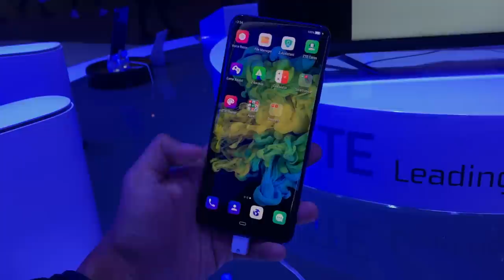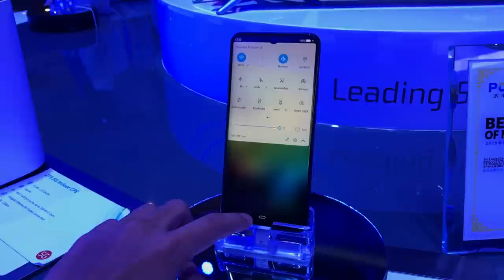ZTE Axon 10 Pro 5G - Telefon 5G Dengan Snapdragon 855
ZTE Axon 10 Pro 5G merupakan salah sebuah peranti yang dijana dengan cip Snapdragon 855 dan modem Snapdragon X50, sekaligus membolehkannya menjalankan rangkaian 5G.

Namun dari segi jualan, harganya masih tidak diketahui namun ia boleh didapati di pasaran China dan Eropah pada sekitar pertengahan tahun ini.

Pengulas & Suntingan Video:
• Arib Ismail: